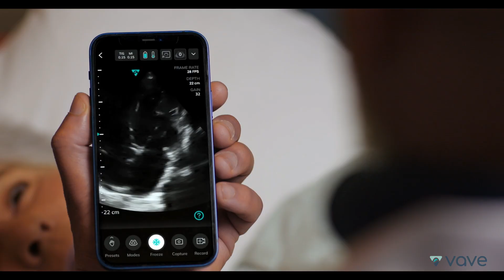Vave Introduces World’s 1st Wireless, Handheld, Whole-Body Ultrasound with a Single PZT Transducer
Vave expands its product portfolio with release of its Universal Probe, further driving its mission to bring affordable, ultra-portable imaging everywhere.

This groundbreaking device delivers top-notch ultrasound imaging without those pesky subscription fees or hidden costs. It's here to boost efficiency, accuracy, and diagnostics in both clinical and educational settings.